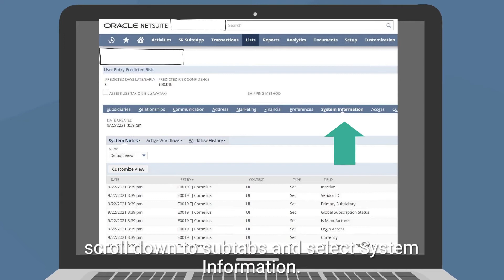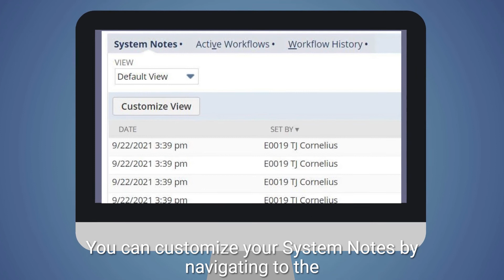NetSuite Tip: How to View System Notes on a Record in NetSuite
Have you ever used the system notes in NetSuite? System notes provide instant visibility into the movement of information on NetSuite records. We hope this video gives you a good overview of the value that system notes provide. And if you have an idea for a video you would love to see us do--let us know in the comments and we will do our absolute best to make it happen!

Chapters:
00:00 System Notes on NetSuite Records
00:20 Accessing System Notes on NetSuite Records
01:25 Customizing the Appearance of System Notes

If your business is starting to feel growing pains, NetSuite ERP may be just what you need.